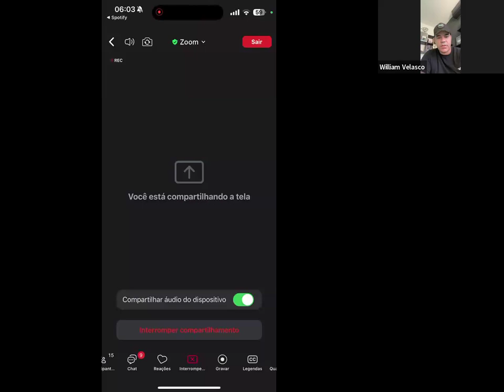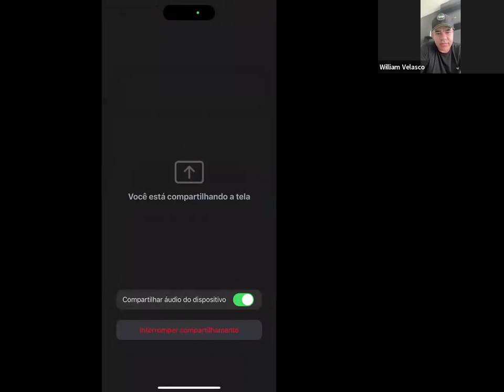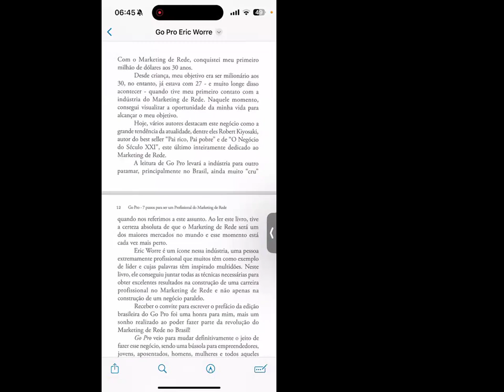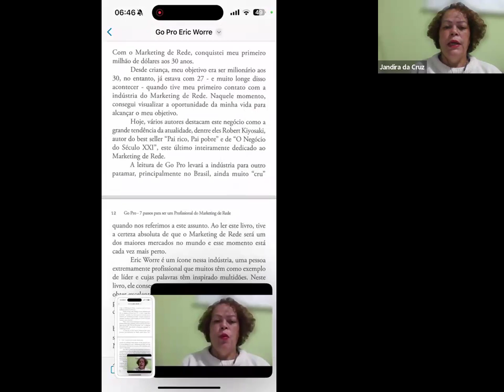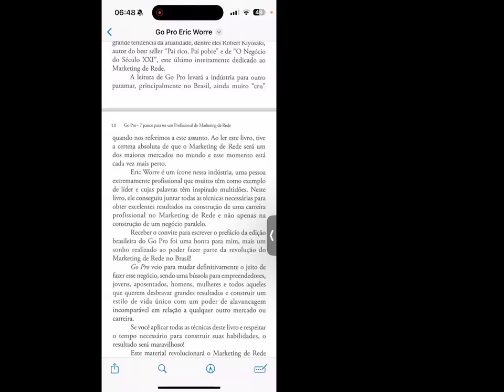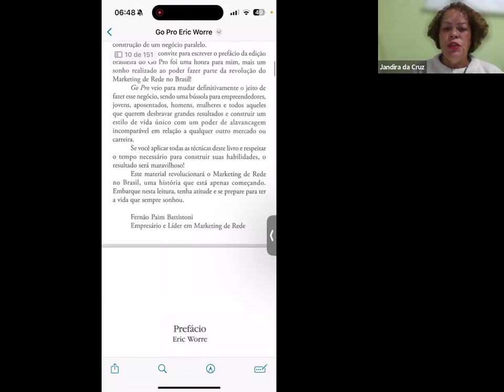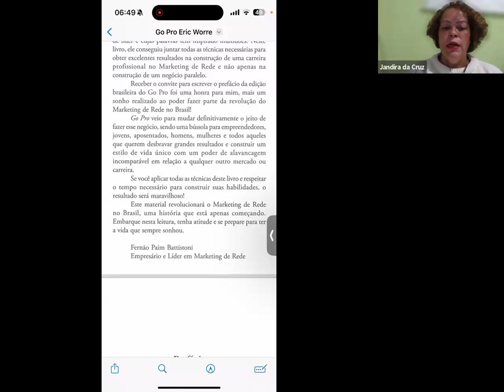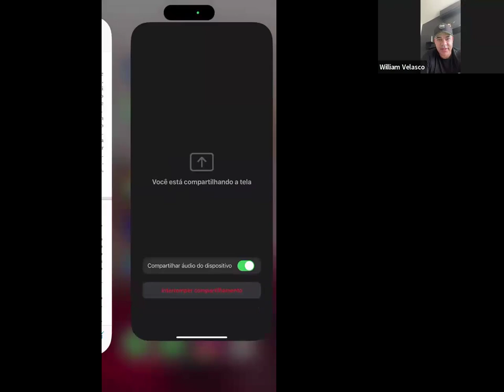Book Club Nexus - Livro Go Pro - Aula 2